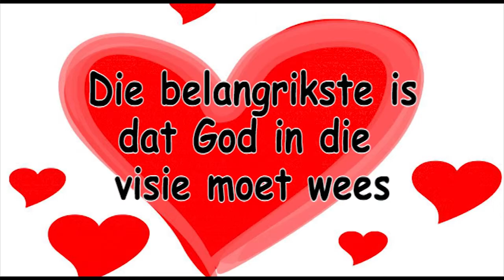Hoop vir die toekoms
Pastoor Leon se boodskap vir ons gemeente se 6de verjaarsdag viering